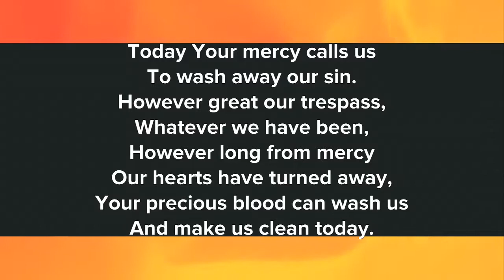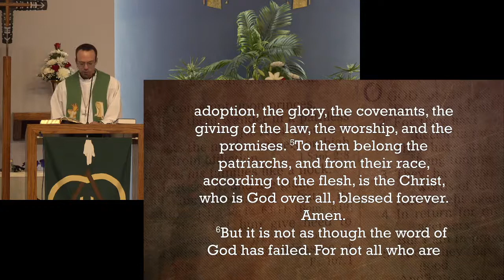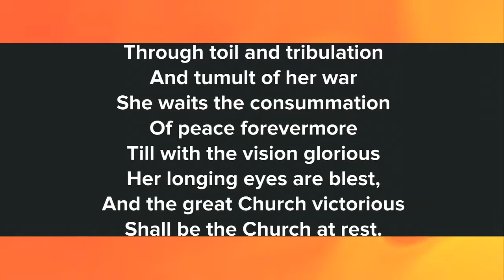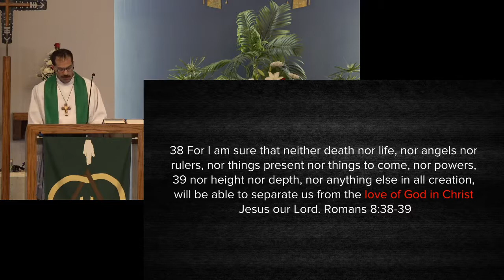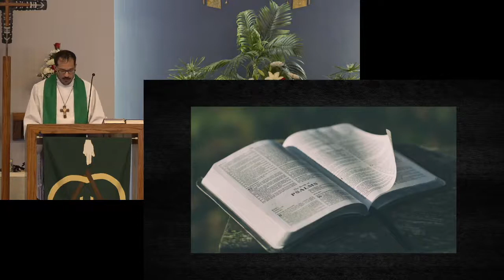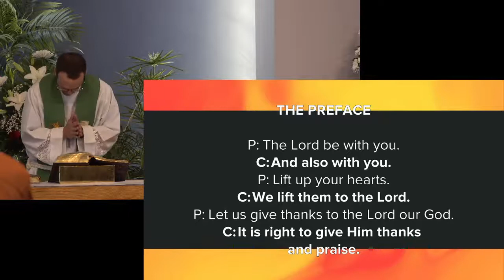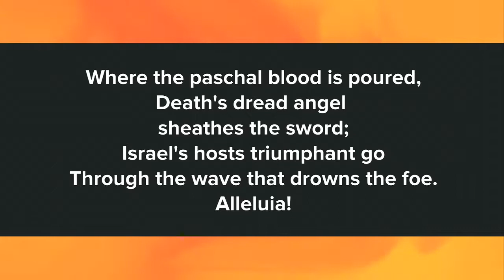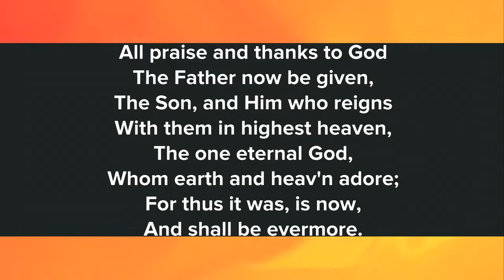8:30 Service- August 2, 2020